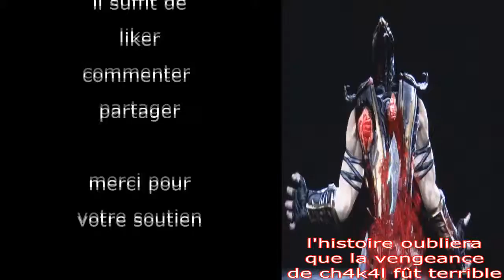comment faire rager un noob, 13 défis playstation partie 7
ch4k4l est a présent mené 6-5.
il ne reste que 2 jeux, voici le'heure du duel sur un jeu de basketball qui devrait remettre les pendules à l'heure.